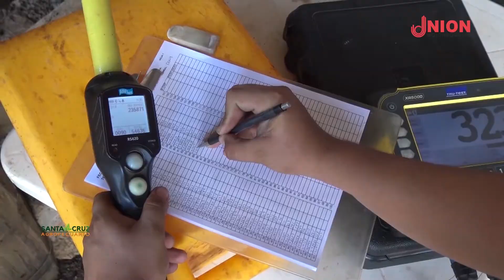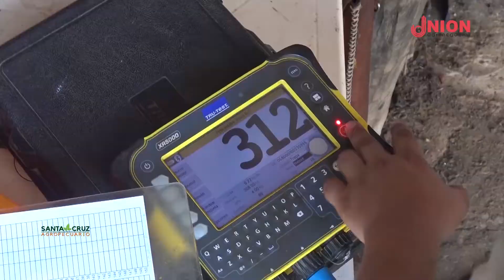VISITA A AGROPECUARIA PECUS. JUNTO CON UNISÓN AGRONEGOCIOS CONOCEMOS DE SU TECNOLOGÍA